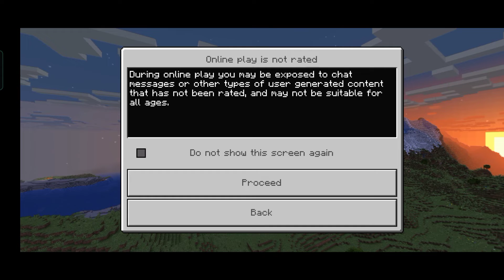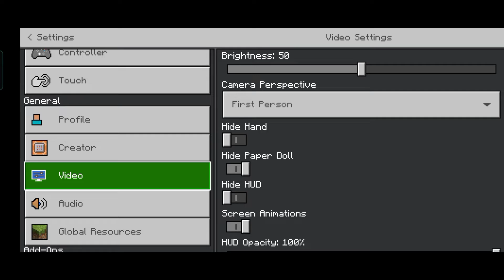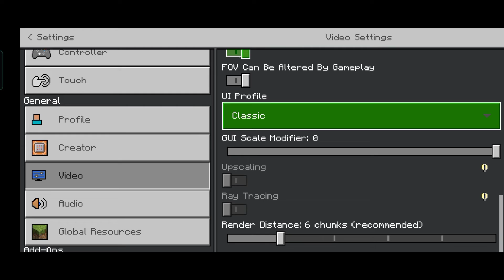Minecraft settings karo or pro bun jao 😱😱😱😱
Hello guys welcome back to social gaming YouTube channel

guys ish channel me all android games dekhne ko mil jayege or kisi bhi game ke bare me janna ho to aap sub mere YouTube channel ko subscribe kariye or video ko like kariye

guys ishme Minecraft ke settings ke bare me btaya hu aap ishme aise settings karo ge to aap pro bun sakte ho or pc kaise game khel sakte apne Android phone me

guys mere Instagram I'd ko follow kare